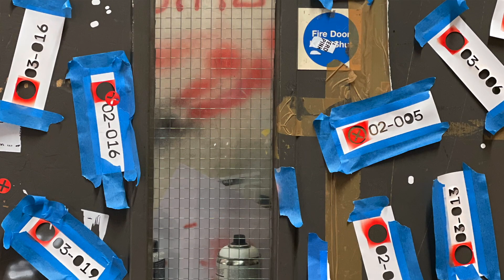Ned Boulting Introduces XO Bikes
Ned Boulting visits XO Bikes in Lewisham, SE London, and here introduces our brand new range of XO Bikes Swag Black Bikes.